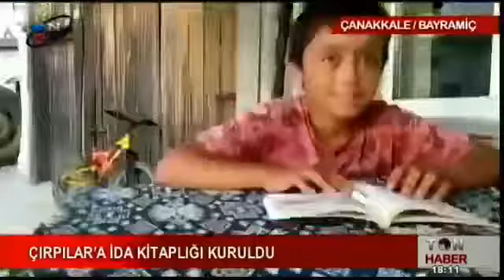İda Kitaplığı , Çanakkale’nin televizyonu Ton TV ‘de!..